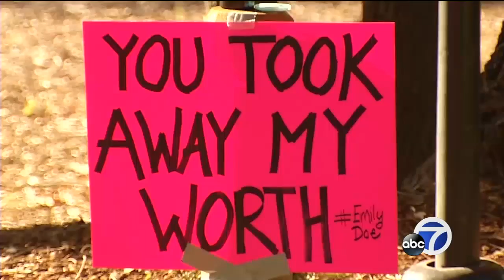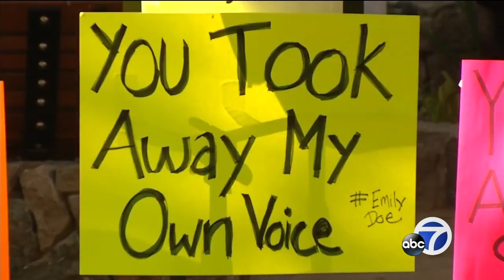Stanford students protest 'silencing' of Brock Turner victim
Protesters gathered at the spot where the woman known as Emily Doe was assaulted in 2015 by Stanford swimmer Brock Turner. Friday afternoon, student protesters plastered the area with quotes from Doe's viral letter. They also read passages aloud.